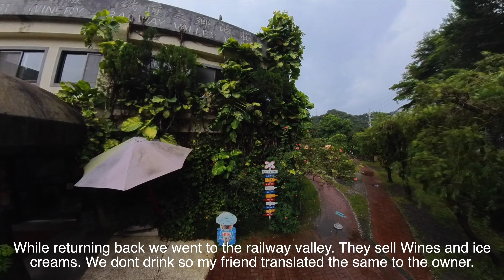Last Day in Taiwan | EP 8 | Houfeng & Gaomi wetland | Indian in Taiwan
Hi Everyone,
Welcome to my Youtube Chanel. I am a professional working in Japan and exploring places here.

Additionally, I am an enthusiastic Photographer. If you want to learn or plan to learn photography, you may check my class on UDEMY and Tutorials Point. The course is in HINDI LANGUAGE, Links are below.